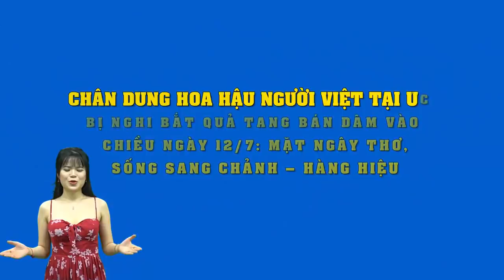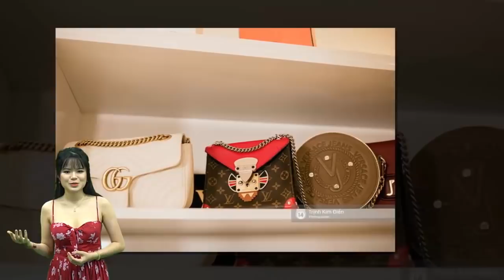Chân dung HH người Việt tại Úc bị nghi bắt quả tang "đi khách":Ngây thơ, sống sang chảnh – hàng hiệu